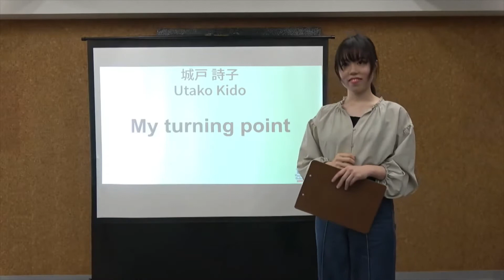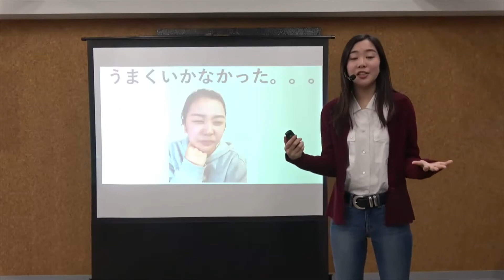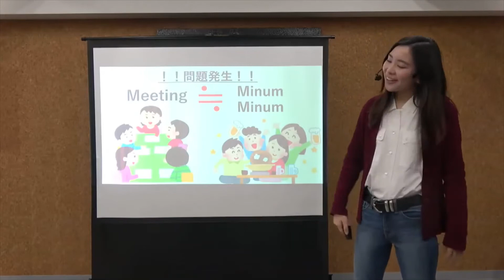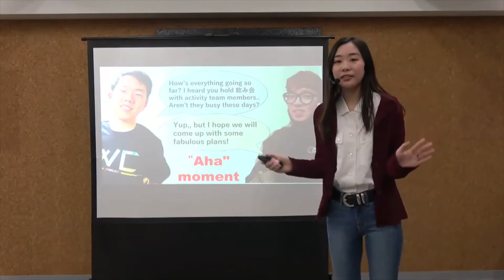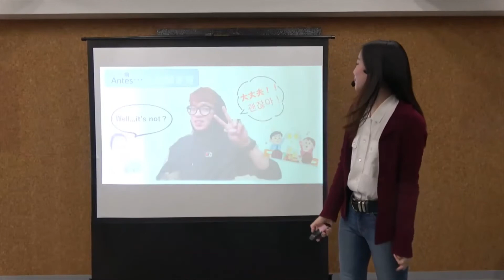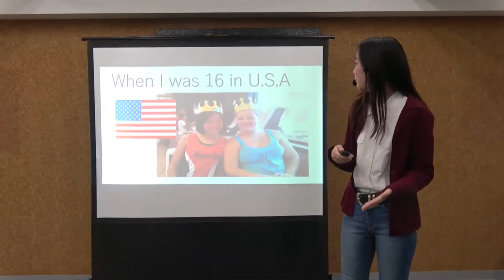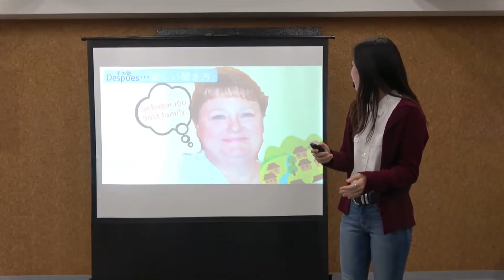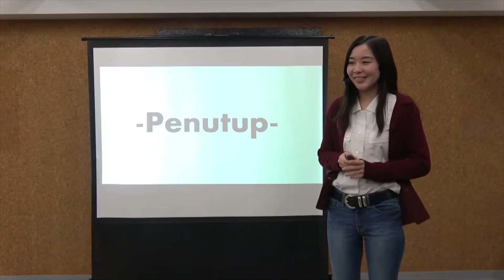LMP7 Day2 (3/18) 城戸 詩子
第7回 LMP Youth Tokyo

「My turning point」（英語、日本語、インドネシア語）
城戸 詩子（23歳／東京都）